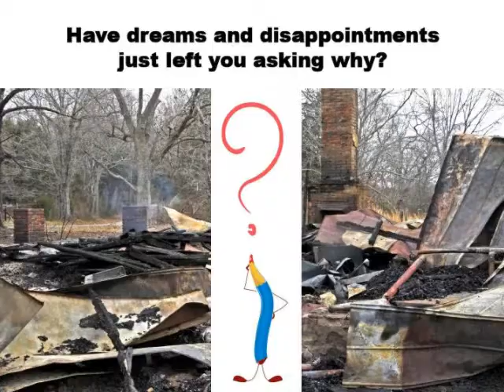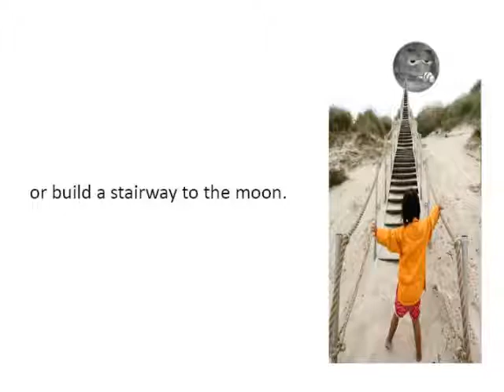Light the Fire with Money on Tap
This video challanges where you are at right now and brings you to consider what you might do if you had an endless supply of cash.  It suggests diana-ware might help achieving some of that cash towards your billions.